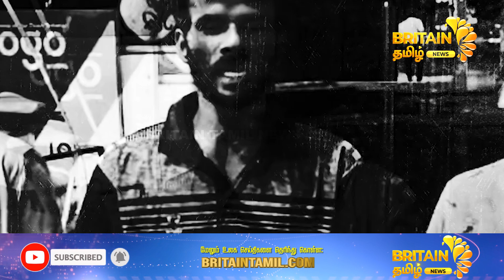'டிஎஸ்பி என் பல்லை பிடுங்கவில்லை''கீழே விழுந்ததில் தான் பல் போனது | "DSP didn't pull my tooth."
The tooth was lost when he fell down | Britain Tamil News